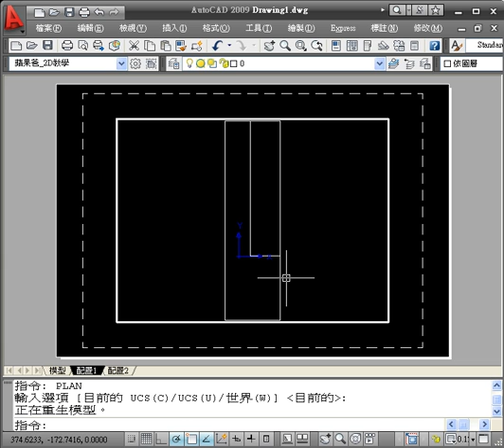AutoCAD 視埠旋轉 UCS運用